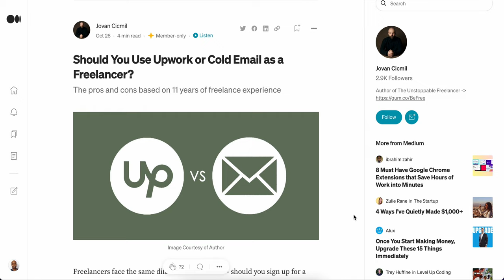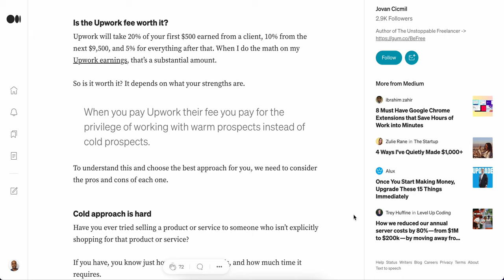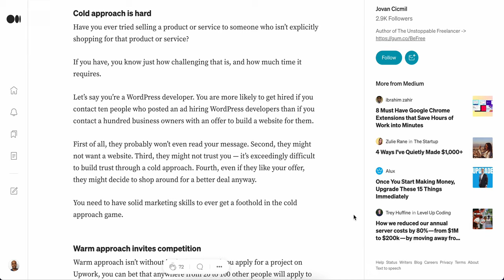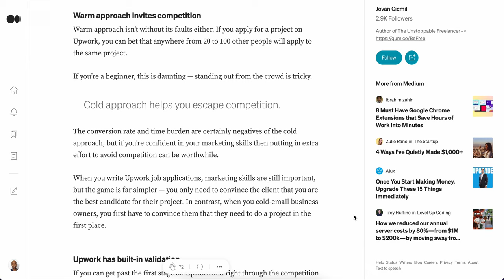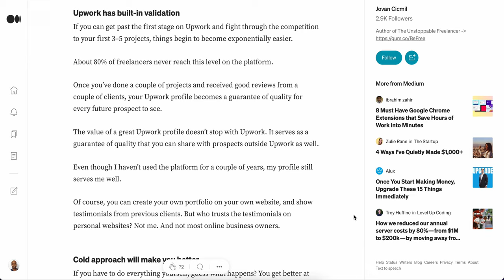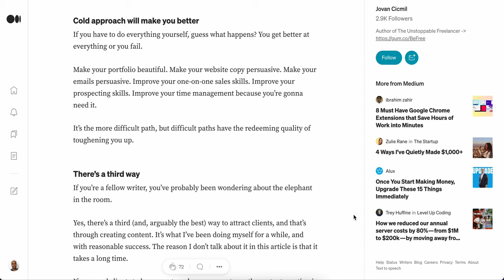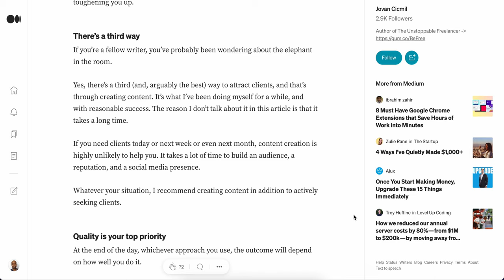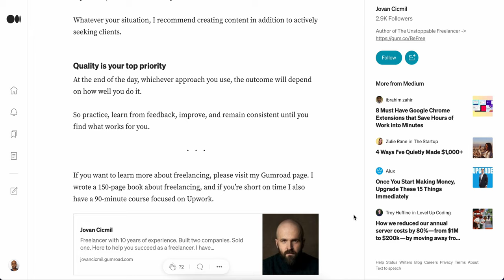Should You Use Upwork or Cold Email as a Freelancer? - An Honest Review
In this video we review article from the Entrepreneur's Handbook  titled, "Should You Use Upwork or Cold Email as a Freelancer?" The post discuss the pros and cons of Upwork versus cold email outreach.

We take time to review the points raised in the article. We will give an honest review of these points based on our experience here at Gigsonline.

We are always taking about side hustles there.

Note: This an unedited video. We try to get information out as soon as possible.